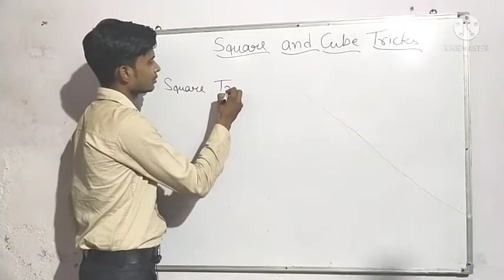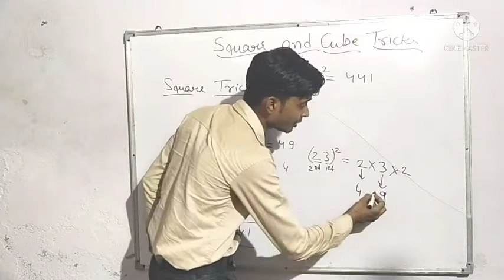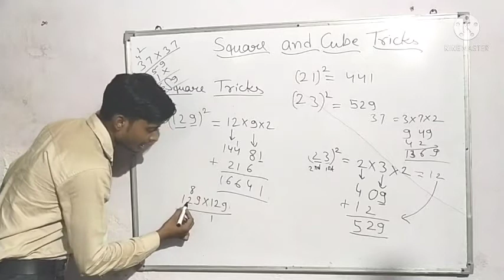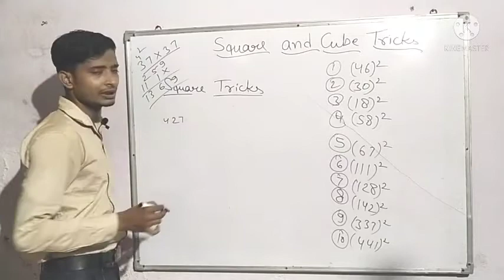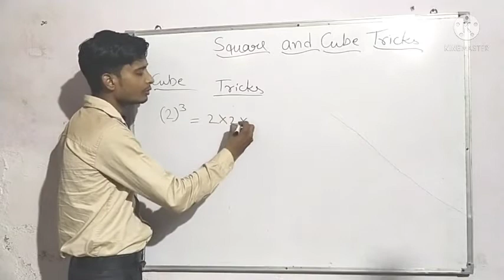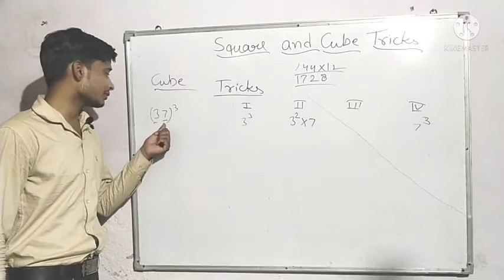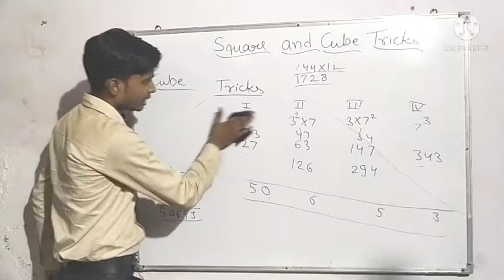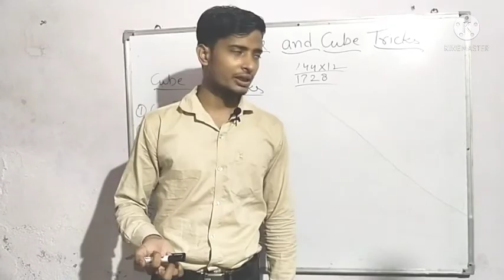magic_tricks_of_square//magic_tricks_of_cube//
These tricks are useful for every student.
These tricks are used in calculation by every student.
These tricks are very useful for board classes students.
This is so easy and time reducing.
These are those students whose calculation is not good.
By following these tricks, every student improve your mathematics calculation.